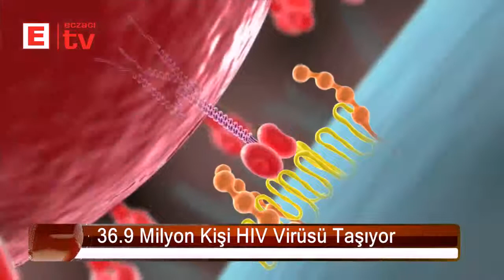36 9 Milyon Kişi HIV Virüsü Taşıyor